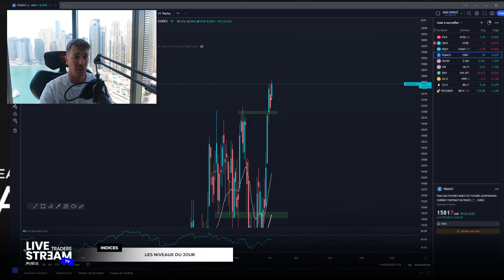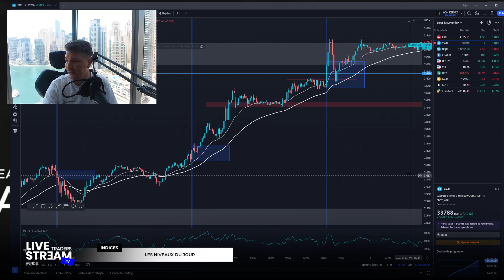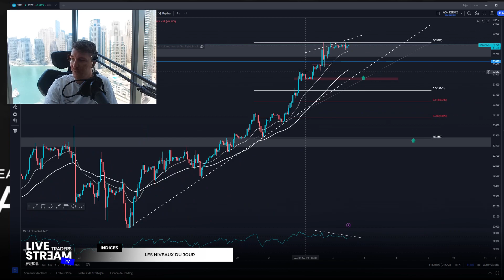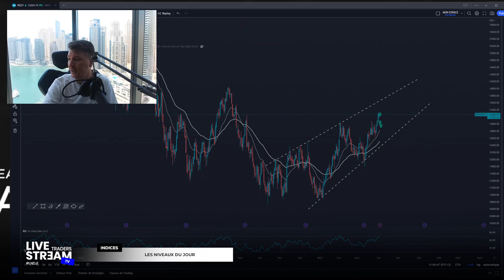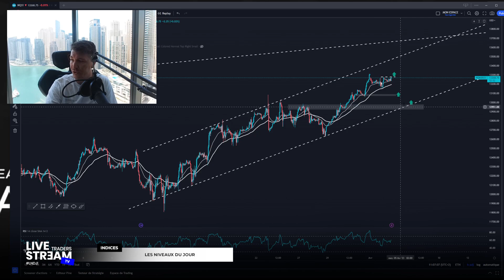DayTrading | Plans du jour (Dax, Dow, Nasdaq) - 04.04